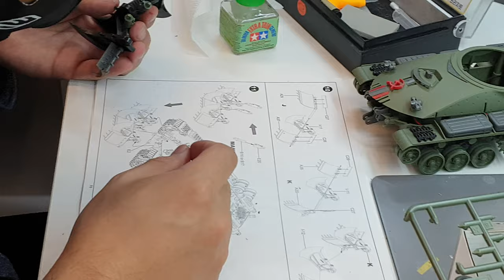튜닝타임즈 강좌 현대백화점문화센터 천호점 이종원님의 보더모델 1/35 커맨드앤컨커 소련연방전차 아포칼립스 조립 작업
현대백화점문화센터 천호점 프라모델 수업 수강생 이종원님이 직구로 구입하셨다면서 게임 커맨드 앤 컨커에 등장하는 소련연방전차 아포칼립스를 가져와서 조립을 하고 있는데요, 접착제를 사용하지 않고도 그냥 끼워지는 스냅타이트 조립방식이라서 작업하기 쉬운데다 중력전선 힐돌프와 비슷한 크기였지만 직구로 5~7만원에 구입이 가능하다는 가성비가 괜찮은 녀석이라고 말해 주셨습니다^^